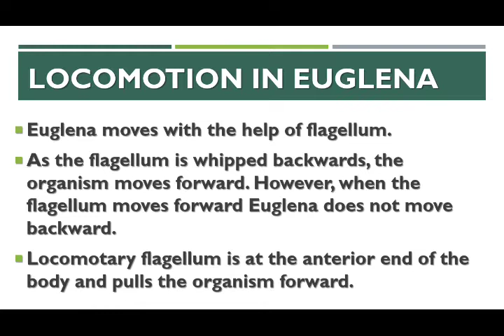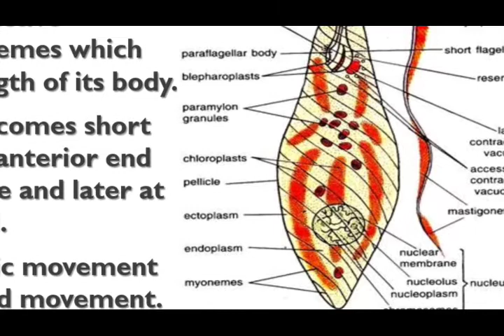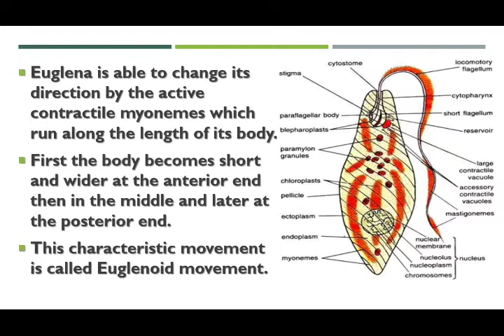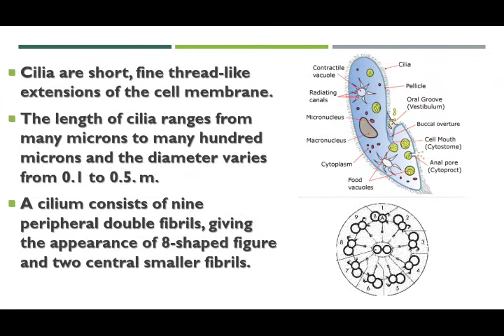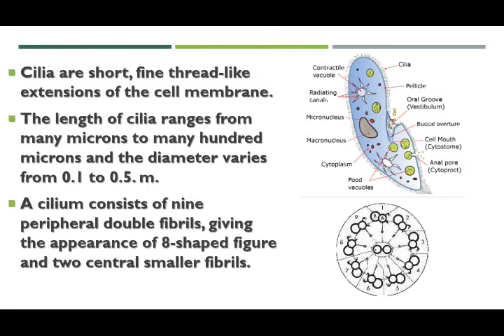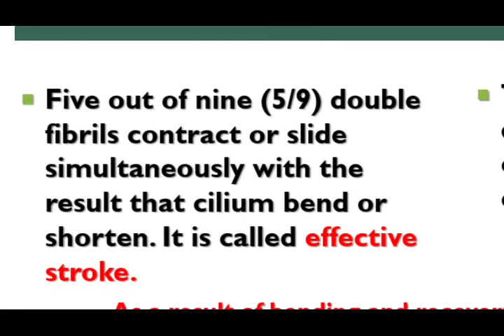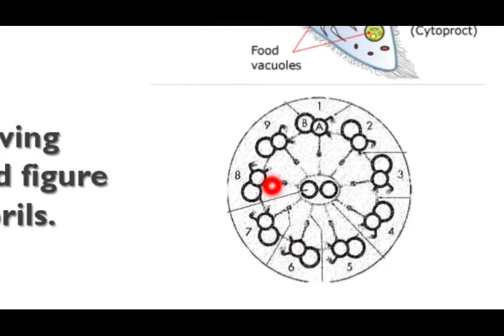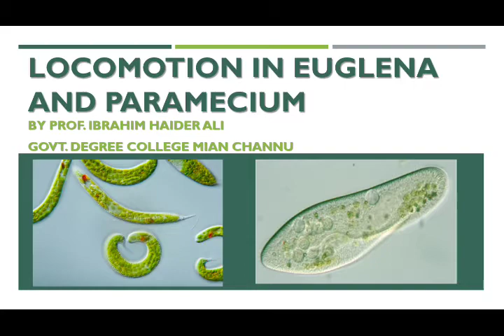Locomotion in Euglena & Paramecium | Ciliary movement | Euglenoid movement | Chapter : 16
F.Sc Part 2nd. Biology
Chapter: 16
Locomotion in Paramecium
Paramecium moves with the help of cilia. This is called ciliary movement. All the cilia do not move simultaneously, a bunch of cilia moves in a progressive wave-like manner at a time. The wave starts at the anterior end and progresses backward.
Cilia are short, fine thread-like extensions of the cell membrane. The length of cilia ranges from many microns to many hundred microns and the diameter varies from 0.1 to 0.5 micrometre.
A cilium consists of nine peripheral double fibrils, giving the appearance of 8-shaped figure and two central smaller fibrils. All these fibrils run longitudinally through the cilium. These are covered with the extensions of the membrane.
The exact mechanism of movement of cilia is not known. However in 1955 Bradford suggested that movement of cilia is due to the simultaneous contraction or sliding of double fibrils in two groups one after the other.
1. Five out of nine (5/9) double fibrils contract or slide simultaneously with the result that cilium     bend or shorten. It is called effective stroke. 2. The four out of nine(4/9) double fibrils contract and cilium becomes, straight. It is called recovery stroke.
As a result of bending and recovery strokes the Paramecium swims against water the energy for the movement of cilia is provided from the ATP. The enzyme present in the cilia breaks up ATP to release energy.
The action of the cilia is coordinated and all the cilia beat together in a sequence to propel the animal in one direction.

Locomotion In Euglena
Euglena moves with the help of flagellum. As the flagellum is whipped backwards, the organism moves forward. However, when the flagellum moves forward Euglena does not move backward. Locomotory flagellum is at the anterior end of the body and pulls the organism forward. Waves of activity are generated by the flagellum itself, and they pass in a spiral fashion from its base to its tip. They increase amplitude and velocity. The activity note of the flagellum causes the body of Euglena to rotate forward about its axis. Euglena is able to change its direction by the active contractile myonemes which run along the length of its body. When they contract the shape of the body as well as its direction changes. First the body becomes short and wider at the anterior end then in the middle and later at the posterior end. This characteristic movement is called Euglenoid movement.